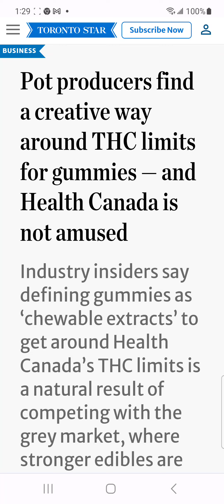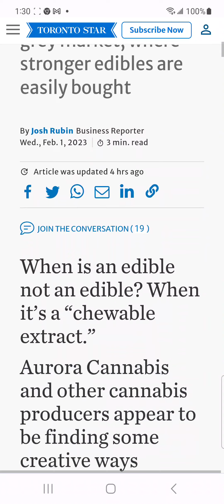Health Canada 🇨🇦 Says It's a No No (shaming tactics)to Make High THC Grey Market Cannabis Gummies 😂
Thank you, Canada, for once again showing your shaming tactics of the cannabis peoples, which I am one of, so I will continue shaming Streetpoopers on hard drugs 🤣😂🤣😂
Thanks for shaming me 🙄
Too bad your standards aren't a little higher and that you could put a limit on the hard drugs people are allowed to put in their bodies. Your standards really are on the toilet and I don't trust any of your standards quite frankly much anymore just a tiny bit and that's Wayne and everyday.